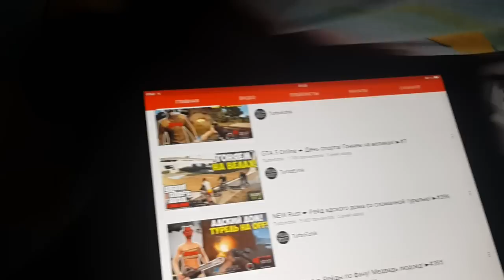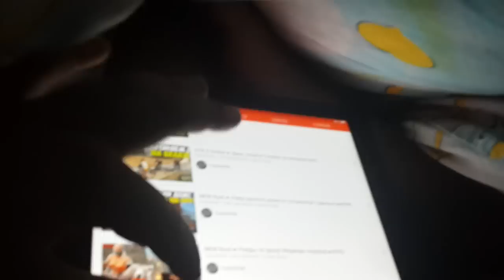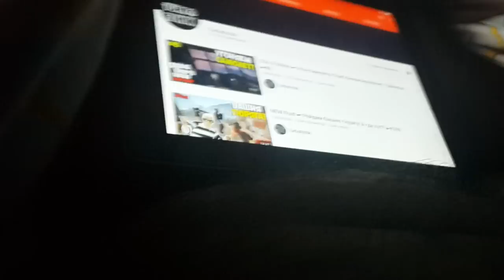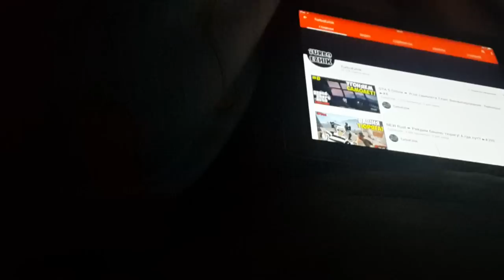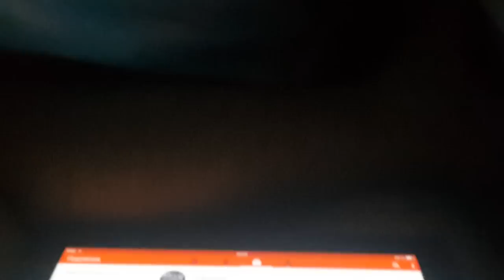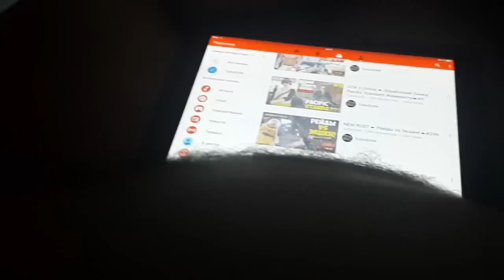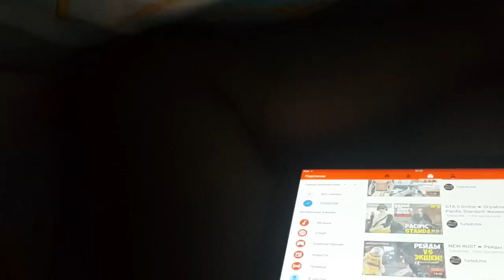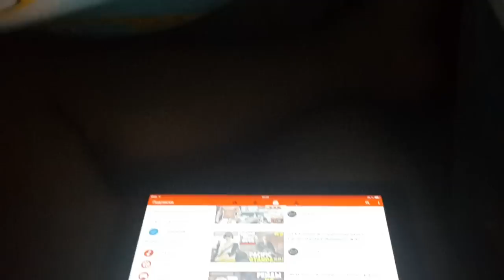VLOG ● МАМКА НЕ РАЗРЕШАЕТ ИГРАТЬ В RUST! СНИМАЮ ПО ОДЕЯЛОМ!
✔VLOG ● МАМКА НЕ РАЗРЕШАЕТ ИГРАТЬ В RUST!